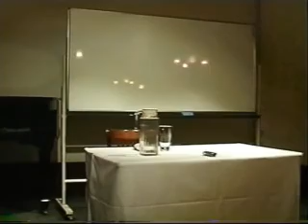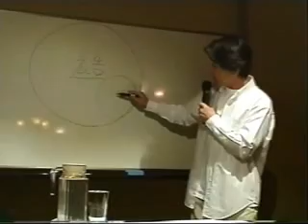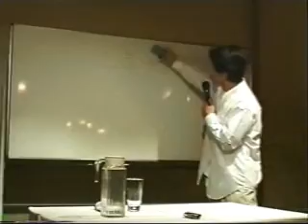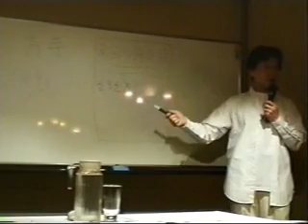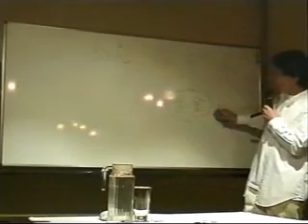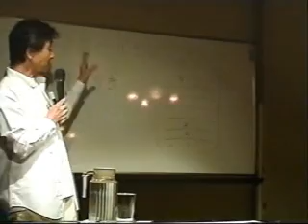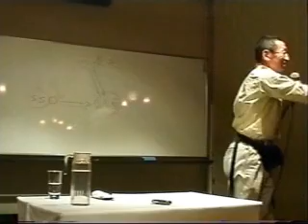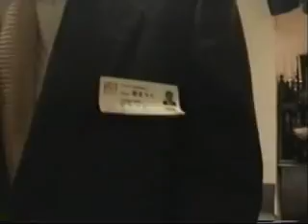起業事例・ポストカード通販のホワイトベース小串社長by 主催は栢野克己かやの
当初はなんでも広告代理業⇒美容室専門⇒広告は無駄だとポストカードの制作販売専門に⇒通販で年商１億円弱・経常利益数千万